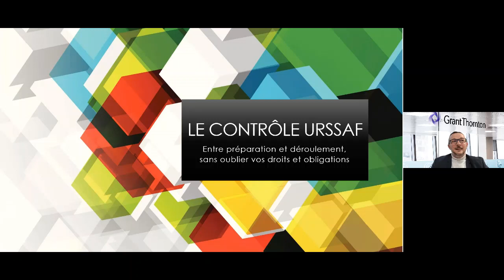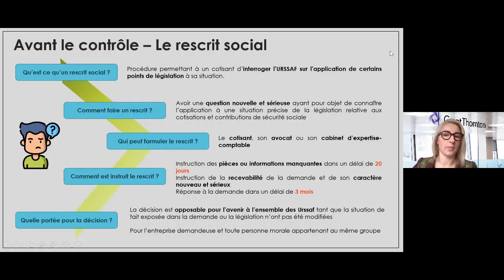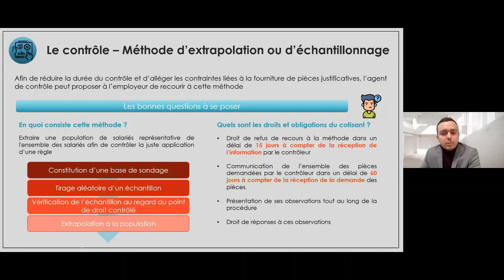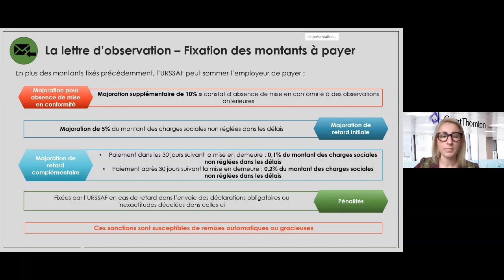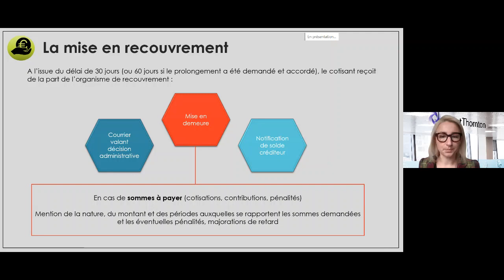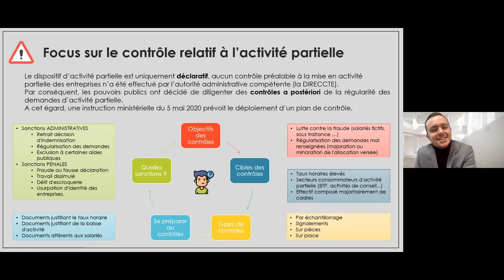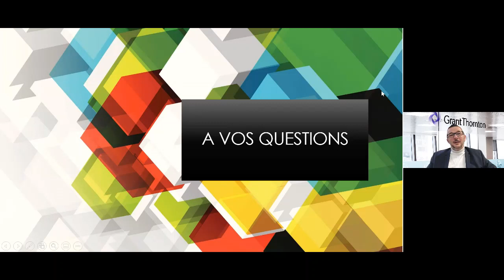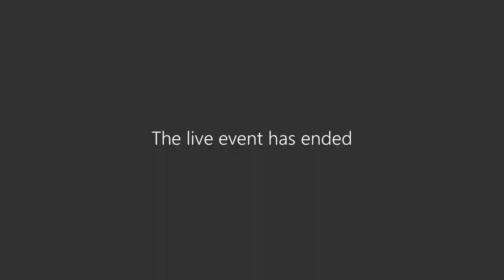Bien appréhender son contrôle URSSAF - Replay de webinar - 16/11/2021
Bien appréhender son contrôle URSSAF : préparation et déroulement, sans oublier vos droits et obligations !

Le contrôle URSSAF fait partie intégrante de la vie des entreprises.

Pour correctement appréhender cet événement, anticiper son déroulé et éviter les sanctions, se préparer est essentiel.
Une bonne connaissance des droits et obligations est un préalable indispensable.

De la réception de l’avis de passage à l’issue du contrôle, nous vous proposons de dérouler ensemble l’ensemble des étapes du processus.

Intervenants :
PATRICE CHEVALIER
Directeur national Paie et Conseil Social, Grant Thornton, Rouen

AMELIE SEGUIN
Manager Expertise Paie et Conseil Social, Grant Thornton, Lyon

ADRIEN BILLAUX
Juriste Paie et Conseil Social, Grant Thornton, Rouen